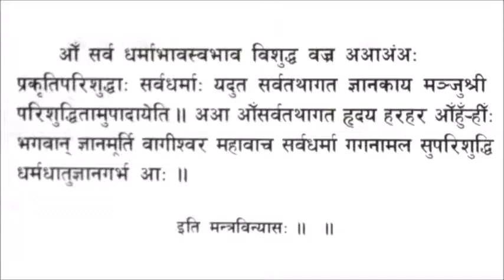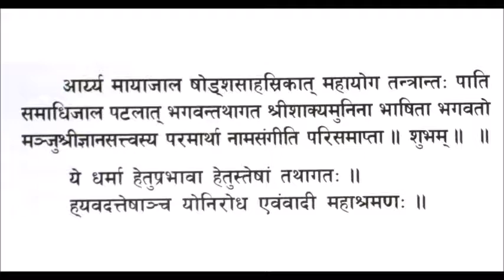नामसंगीती क्वाबाहा ले हागु Recitation of Namasangiti by Kwabaha group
थन युट्युबे  जिं विभिन्न बाहा बहि लि नामसंगीती हालिगु लय अपलोड यानागु दु / थो क्वाबाहा  ले हागु ख /
छ पिन्त / छिक पिन्त गु गु लय बाला ताल कृपया जित धया दिस फोन वा थुकी कमेन्ट याना /